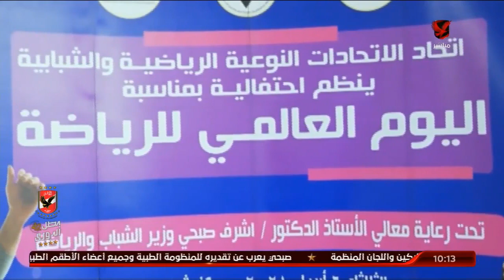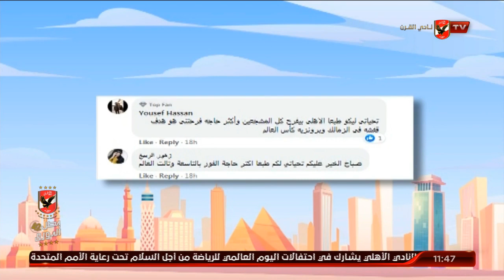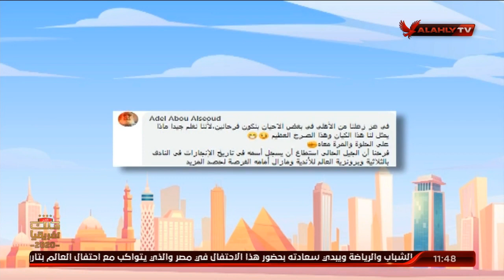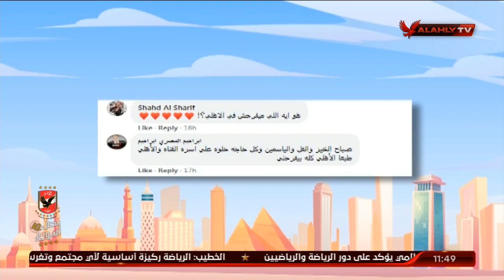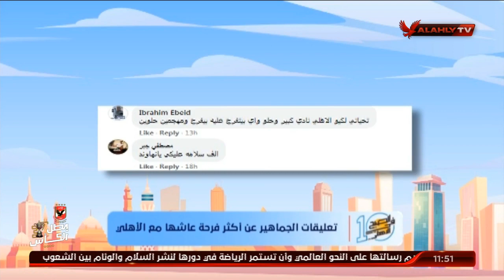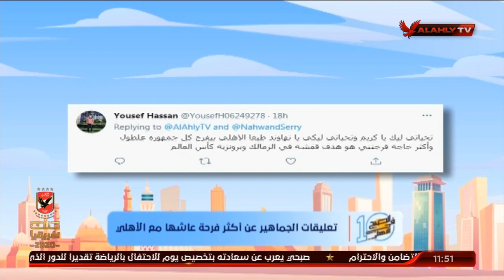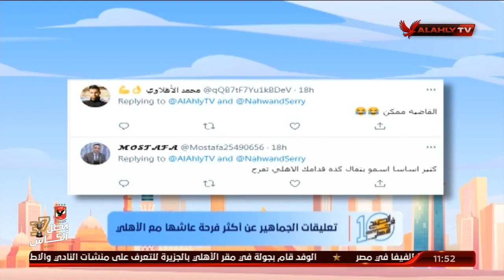حلقة 10الصبح في الأهلي مع نهاوند سري وكريم كوجاك | 7 - 4 - 2021